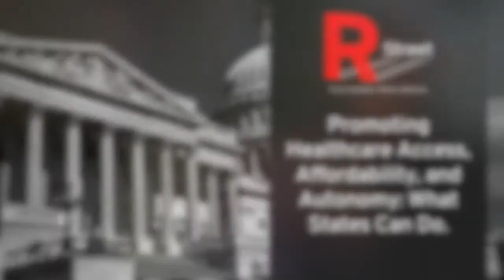Promoting Healthcare Access, Affordability, and Autonomy: What States Can Do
When: January 25, 3:00-4:00pm ET
Where: Zoom webinar
Who:

Moderator: Naomi Lopez-Bauman, Director of Healthcare Policy, Goldwater Institute

Panelists:

-Dr. Jeffrey Singer, Visiting Fellow at the Goldwater Institute and practicing general surgeon, Senior Fellow, Cato Institute
-Courtney Joslin, Resident Fellow at R Street Institute

The state of healthcare in America receives bipartisan criticism, but the proposed solutions to increase access, affordability and autonomy are often divided down party lines. Now, we’ve seen how the COVID-19 pandemic served as a stress test for our healthcare system in general; access to medical care was threatened, and many lawmakers and governors rushed to issue reform measures that would help citizens receive the care they need while navigating the pandemic. Fortunately, many of these temporary measures were free market, deregulatory measures that worked. As we move forward, it is time to examine how states can permanently improve health care for citizens. Join our panel as we discuss what states can do to improve access, affordability and autonomy in healthcare.